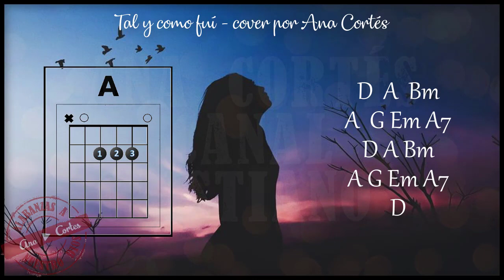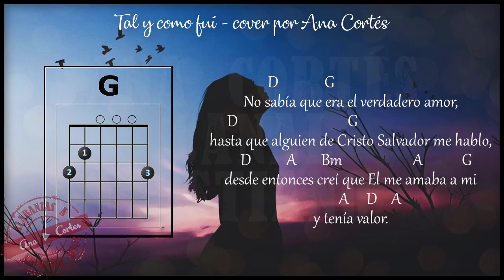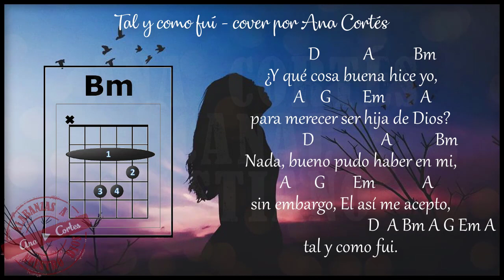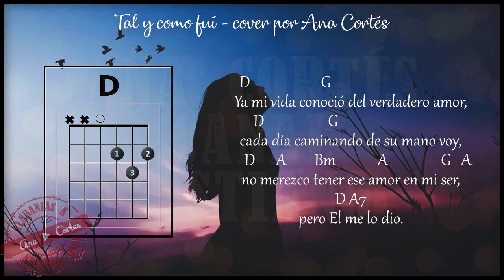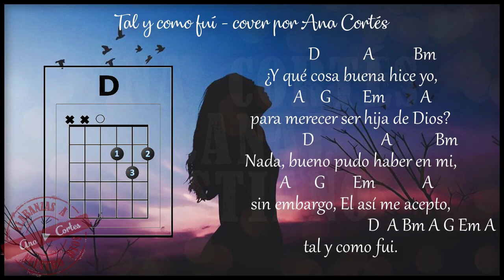𝐓𝐚𝐥 𝐲 𝐜𝐨𝐦𝐨 𝐟𝐮𝐢 Cover Pilar y Monica ♥️ 𝑳𝒆𝒕𝒓𝒂 𝒚 𝒂𝒄𝒐𝒓𝒅𝒆𝒔 ♩ ♫ ♬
𝐓𝐢𝐭𝐮𝐥𝐨: Tal y como fuí letra y acordes ✏️
𝐀𝐮𝐭𝐨𝐫: Pilar y Mónica ✏️

No sabía que era el verdadero amor
mucho menos que a alguien le importara yo
yo creía que era una más en la tierra
sin ningún valor.

hasta que alguien de Cristo Salvador me hablo
desde entonces creí que El me amaba a mi
y tenía valor.

¿Y qué cosa buena hice yo
para merecer ser hija de Dios?
Nada, nada bueno pudo haber en mi
sin embargo, El así me acepto
tal y como fui.

Ya mi vida conoció del verdadero amor
cada día caminando de su mano voy
no merezco tener ese amor en mi ser
pero El me lo dio.

¿Qué cosa buena hice yo

Lα cσpiα dε εstε vidεσ,
sεяα dεnunciαdα.